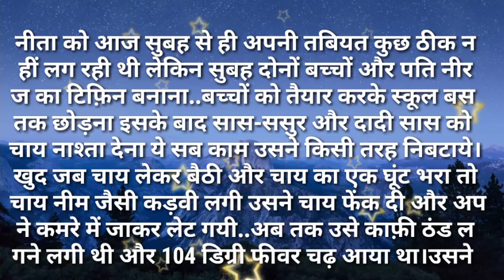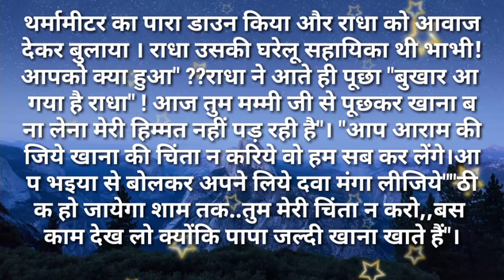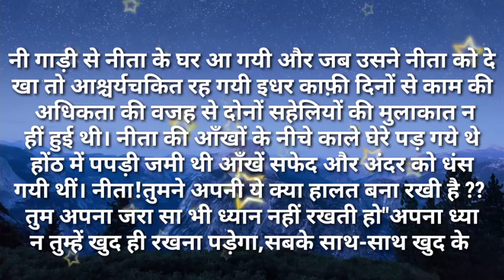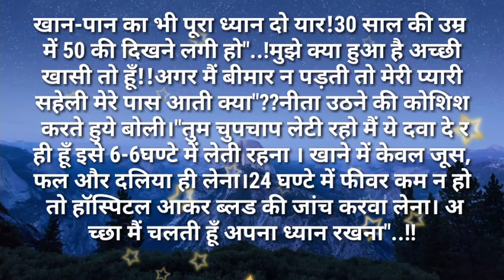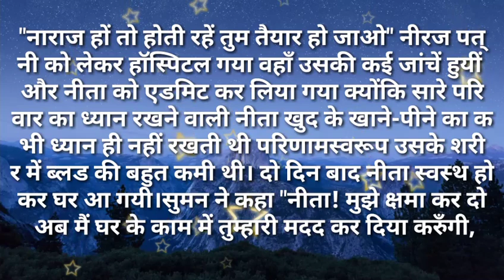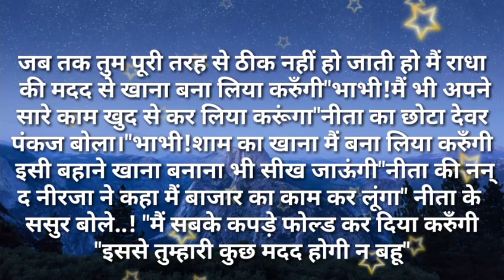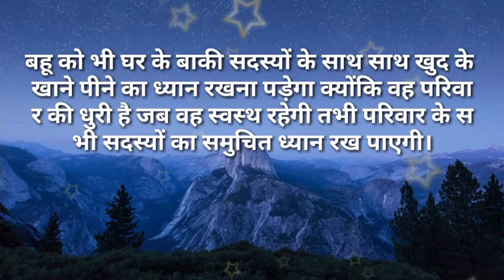svichar/बहुरानी तुम आए दिन बीमार पड जाती हो सुविसार Hindi kahaniya Hindi Moral Stories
बहुरानी तुम आए दिन बीमार पड जाती हो